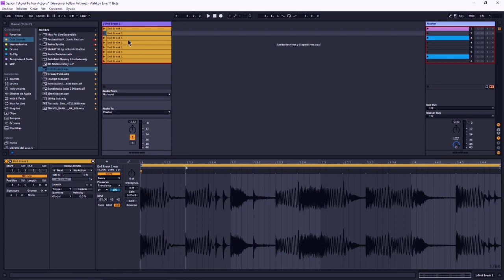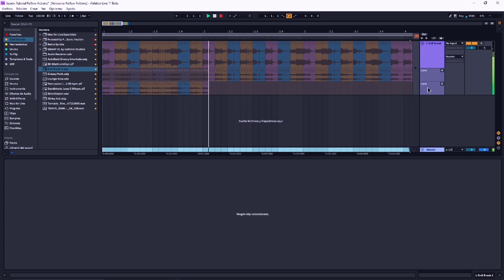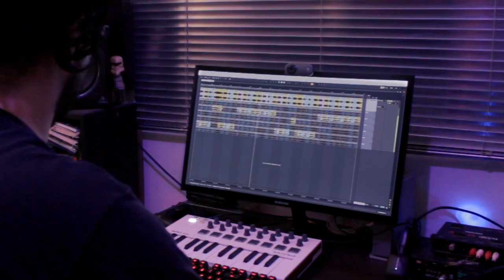Aleatoriedad con Follow Actions en Live 11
Tutorial sobre como generar reproducción aleatoria controlada de el contenido de clips utilizando funciones de Follow Actions nuevas de Live 11.